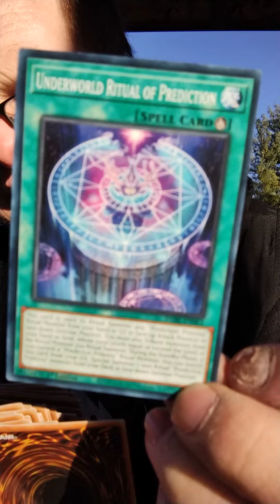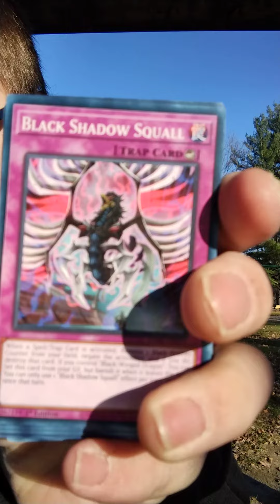YU-GI-OH my first stack of playing cord's